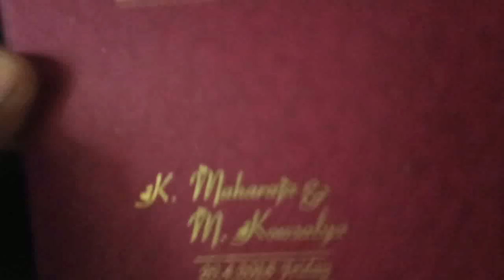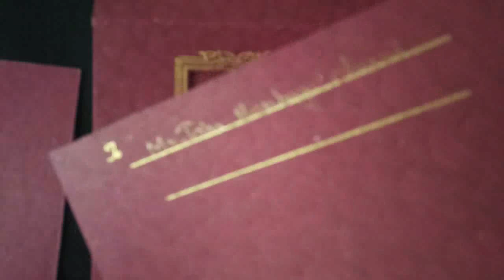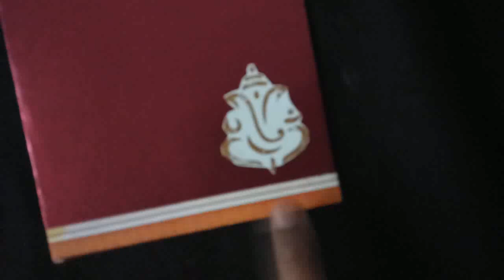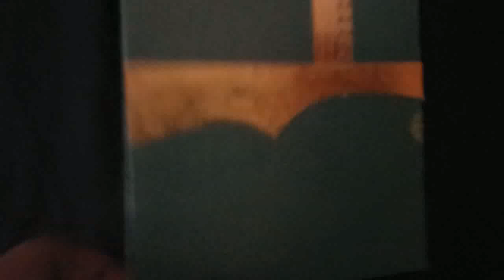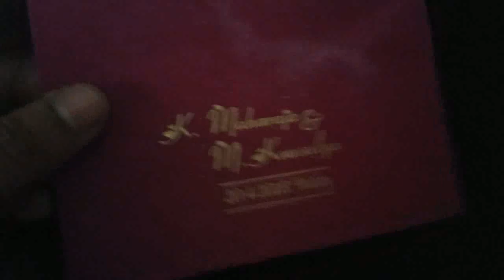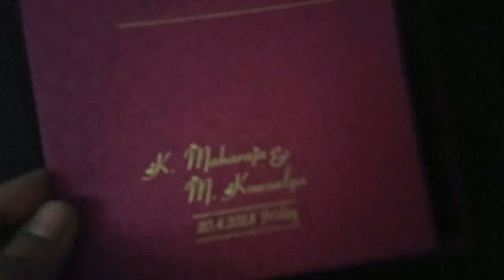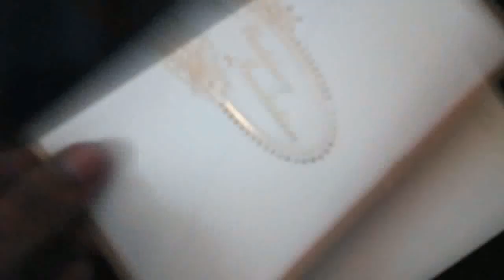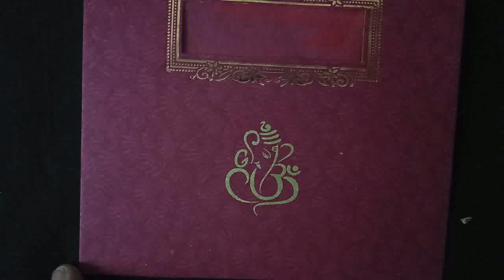How to prepare Shagun cover from old wedding Invitation/cards